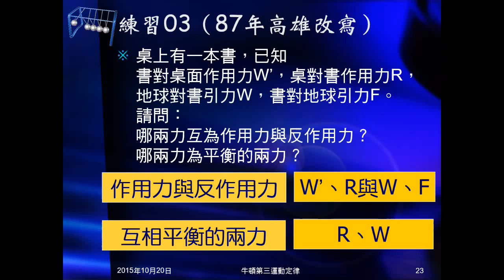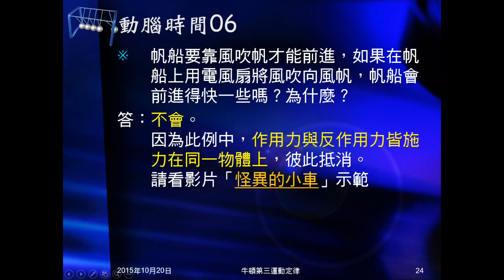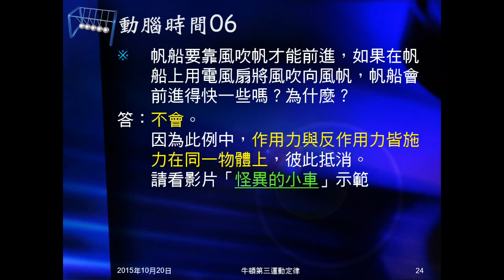104學年國三理化＿牛頓運動定律15：動腦時間06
動腦時間06問在帆船上用電風扇將風吹向風帆，帆船會前進得快一些嗎？為什麼？並播放影片驗證。